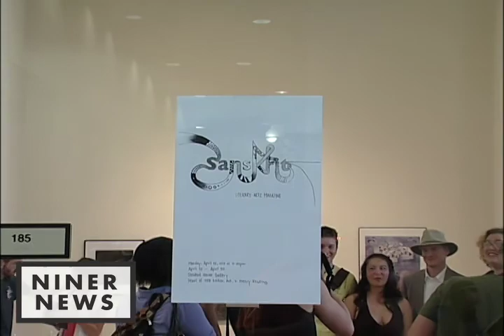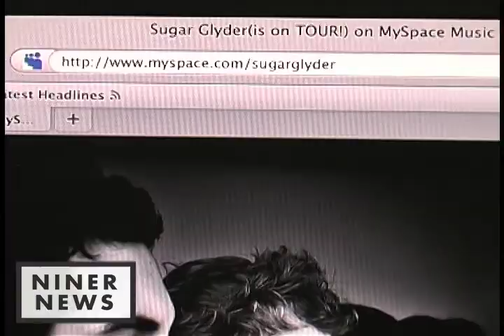Niner News - April 16, 2010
In this episode of Niner News, we discuss Niners on the Weekend, the hiring of Alan Major to coach the men's basketball team, a campus concert featuring Brandon Kirkley and the Firecrackers and Sugar Glyder, and the opening of the Sanskrit gallery in the Student Union.